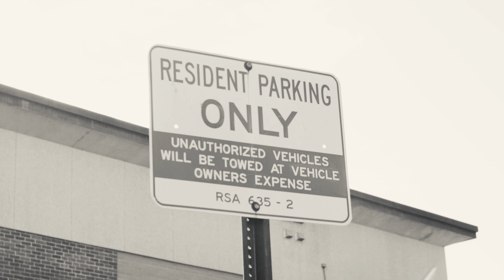Knightz - BIG BALLIN feat. Tone Knight (Official Music Video)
BIG BALLIN · Knightz · Tone Knight

Producer: D. Rowe Beatz
Author, Composer: Tone Knight